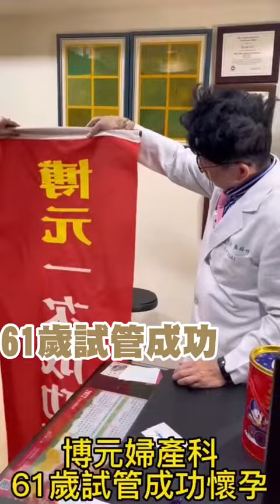61歲試管嬰兒成功生男孩子彰化博元婦產科做的